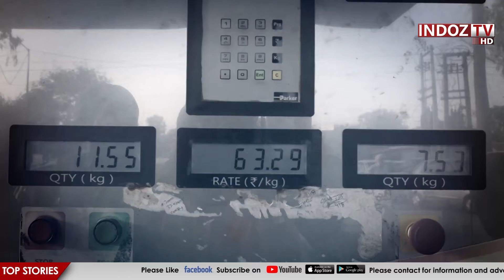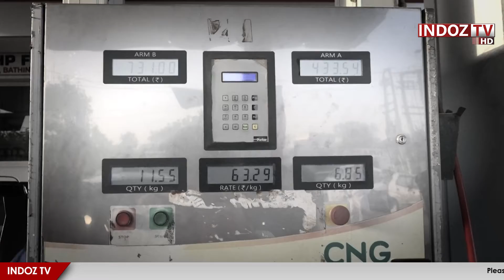ਵਧ ਰਹੀਆਂ ਤੇਲ ਦੀਆਂ ਕੀਮਤਾਂ ਕਾਰਨ CNG ਵੱਲ ਜਾ ਰਹੇ ਲੋਕ, ਵਿਰੋਧ ਲਈ ਨਹੀ ਹੈ ਕੋਈ ਤਿਆਰ !! ਆਖਿਰ ਕਿਉ ?